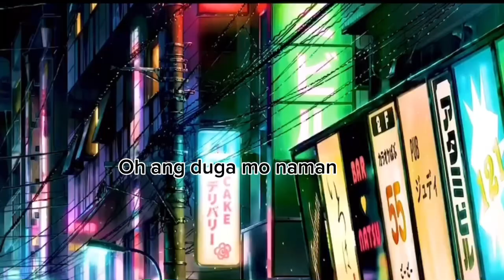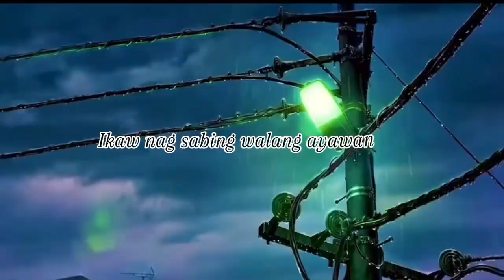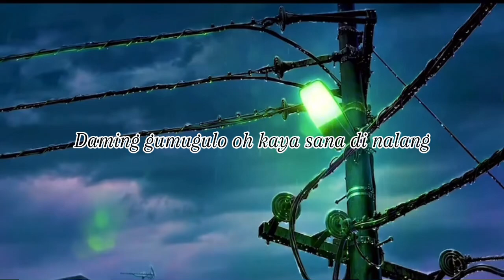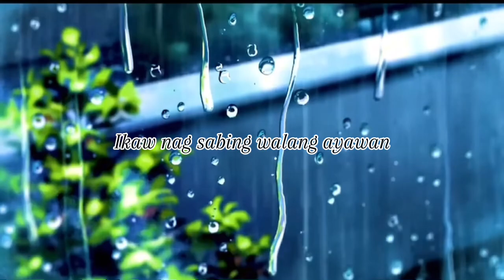Duga mo - Jhetto ft. Cruzaled (official lyrics video)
Listen to Duga mo by: Jhetto & cruzaled

Mixing: jelton molleno

Bandlab app'

"Godsa reccordz"